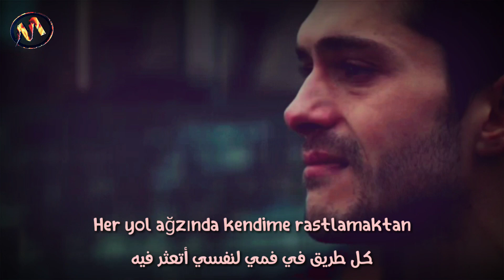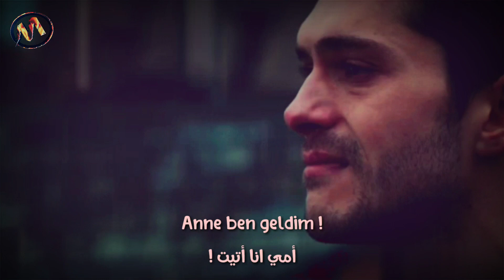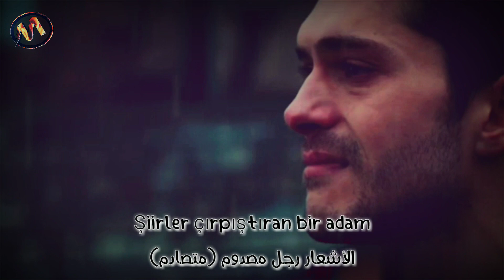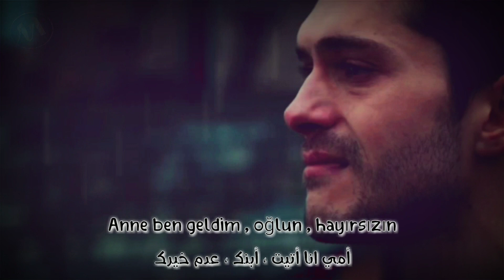أغنية مسلسل الاصطدام الحلقة 7 أمي انا أتيت مترجمة - Selda bağcan anee ben galdim çarpişma şarkısı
أغنية مسلسل الاصطدام أمي انا أتيت مترجمة للعربي
كاملة- Selda bağcan anee ben galdim çarpişma

{ امتلاكك لغة اخرى تعني امتلاكك لروح ثانية }